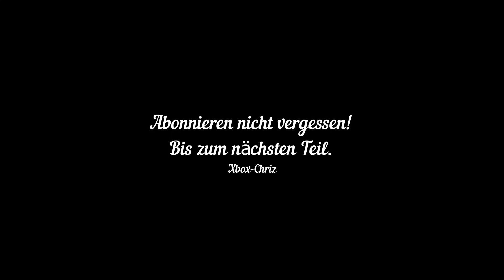LS19 - Hof Bergmann 1.0.0.7 - #038 - OMG 40 000 Bienen gekauft! - FS19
SO HAST DU LANDWIRTSCHAFT NOCH NIE ERLEBT!

Die bekannte Landwirtschafts-Simulator-Reihe macht 2018 noch einmal einen gewaltigen Sprung nach vorne - mit dem Landwirtschafts-Simulator 19 erleben Fans den bis dato umfangreichsten Teil der Spiele-Reihe, der ihnen durch eine rundum erneuerten Grafik-Engine und noch mehr Spieltiefe ein noch intensiveres Landwirtschafts-Erlebnis bieten wird.

Der Landwirtschafts-Simulator 19 beinhaltet den bisher umfangreichsten Fuhrpark der Serien-Geschichte. Es erwarten Dich über 300 detailgetreu nachgebildete Landmaschinen und Fahrzeuge aller führenden Marken der Agrar-Branche wie Case IH, New Holland, Challenger, Fendt, Massey Ferguson, Valtra, Krone, Deutz-Fahr und unzählige mehr. Erstmals in der Geschichte der Reihe komplettiert zudem der weltweit größte Hersteller für Landmaschinen die Landwirtschafts-Simulator-Fahrzeugflotte: John Deere!

Neben neuen Fahrzeugen wird der Landwirtschafts-Simulator 19 auch neue Spielumgebungen im Gepäck haben: Freue Dich auf ein US-amerikanisches sowie ein europäisches Setting, in denen Du einer ganzen Reihe neuer landwirtschaftlicher Tätigkeiten nachgehen kannst - inklusive neuer Maschinen sowie den Nutzpflanzen Baumwolle und Hafer. Neben Schweinen, Kühen, Schafen und Hühnern darfst Du Dich im Landwirtschafts-Simulator 19 nun auch um die Haltung einer weiteren interessanten Tierart kümmern: Pferde! Erstmals kannst Du so bei entspannenden Ausritten hoch zu Ross die weiten Landschaften rund um Haus und Hof entdecken.

Erlebe mit dem Landwirtschafts-Simulator 19 die bisher umfangreichste Spielerfahrung der Landwirtschafts-Simulator-Seriengeschichte!

Mein Equipment:

Meine Maus
Meine Tastatur
Mein Headset
Mein Microfon
Mein Streamdeck

* Wer Produkte über meine Links einkauft, unterstützt mich. Amazon zahlt mir dafür eine kleine Provision aus.
Der Preis bleibt für euch dabei der Gleiche.